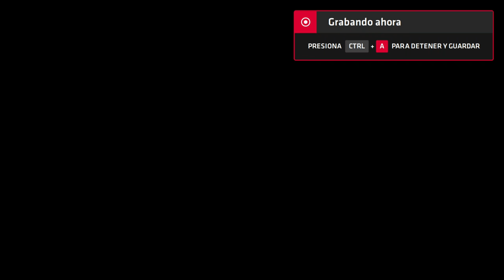Neptune777 Forza MAX Next Layer 2020 09 04 8